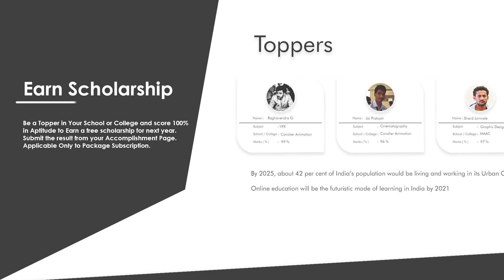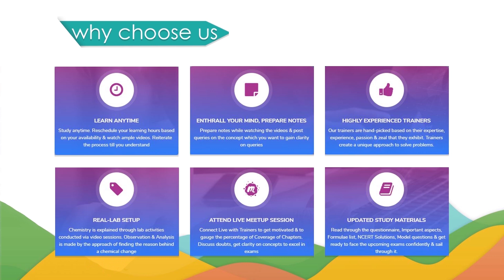Come Experience Neural Pruning way of teaching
At Neural Pruning, a Global E-Learning web portal, studies become interesting & fun. Come join the learning wave: One Stop Solution For End To End Learning.

The trainers at Neural Pruning are handpicked with the skillset of reflective training methodologies, highly experienced &  have written state-level textbooks for the Pre-University board.

for a complete Course/Package

More Details about other courses can be found on the channel and below links: